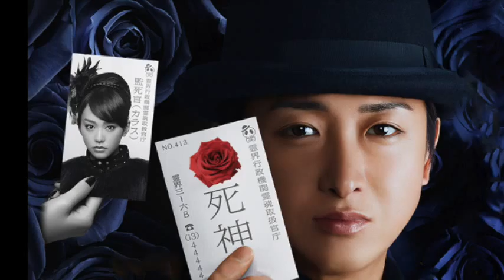テレビドラマ/ 死神くん [サウンドトラック]・13 Doorトゥーあの世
音楽・井筒昭雄

2014年放送　テレビドラマ・死神くん　主演・大野 智

【キャスト】
死神くん（しにがみくん）別名：死神NO.413……大野 智
監死官（かんしかん）……桐谷美玲
悪魔（あくま）……菅田将暉
主任（しゅにん）……松重 豊